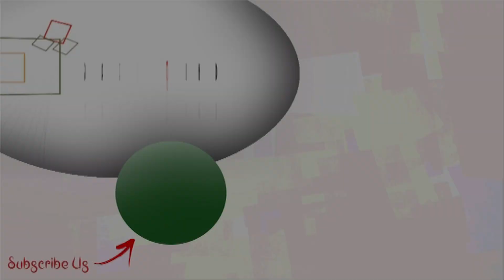দেখুন, কেমন মজা করছে মিঠি ও শাক্য | Soumitrisha | Dhritishman | Mithai | Zee Bangla